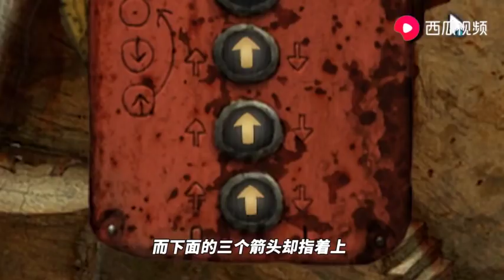机械迷城：太恶心了！竟然有人把马桶塞放头顶！甚至还往嘴里塞！